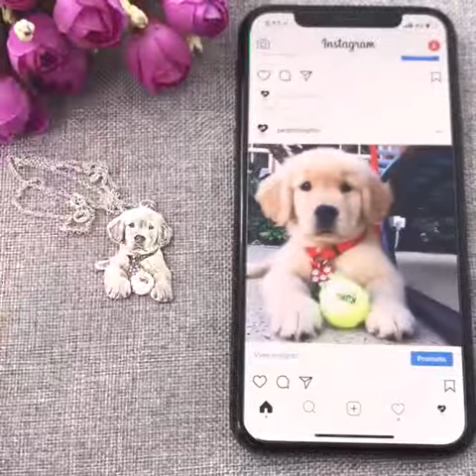Personalized necklace engraved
DiamondArt Custom Photo Diamond Paintings
Material: 925 sterling silver
Color: Silver
Back Engraved: up to 20 characters
Suspension height or width: within 2.5 cm (1.0INCH)
Thickness: 1.2MM (0.048INCH)
Chain length: 14 "/ 16" / 18 "/ 20" / 22 "